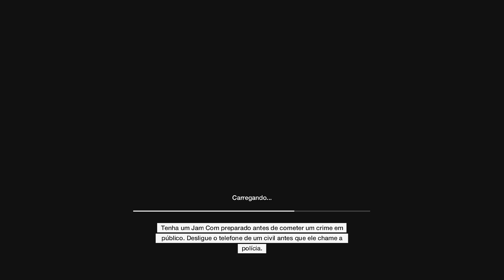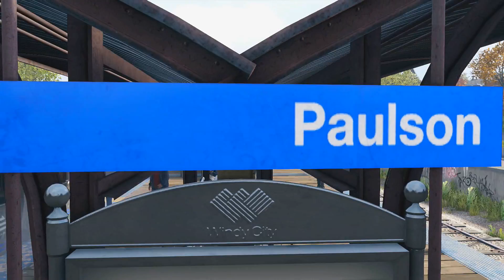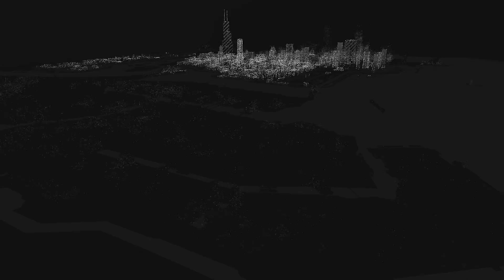Watch Dogs #10 - Sentença de MORTE